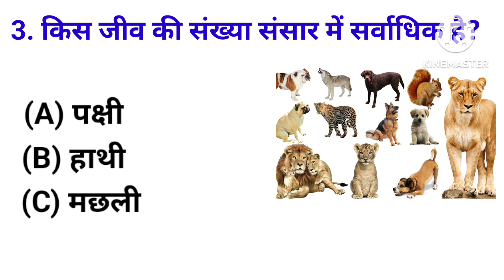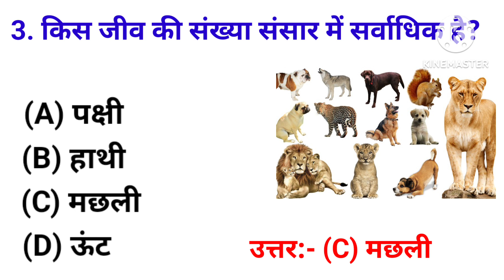Gk quiz|gk question answer|gkquestions|shorts|Gk gs|Lucent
Your Queries 👇👇
1. GK
2. General Knowledge
3. Important GK Questions and answer for
4. Competitive Exams
5. Quiz Test
6. br gk study
7. Important gk
8. Quiz test
9. competitive quiz
10. competitive general knowledge
11. GK in Hindi
12. general knowledge quiz
13. quiz questions
14. general knowledge questions
15. gk quiz
16. general knowledge questions with
answers
17. gk question in hindi
18. GK Question Answer
19. india GK
20. hindi gk
21. samanya gyan
22. gk questions
23. india gk in hindi
24. 2022 gk questions and answers
25. lucent gk
26. lucent gk
27. lucent gk in hindi video
28. lucent GK in hindi
29. lucent geography in hindi
30. lucent geography
31. geography gk question
32. geography gk in hindi
33. lucent 1000 question
34. lucent 1000 prashn
35. lucent gk ka nichod
36. lucent gk important question
37. lucent gk important question in hindi
38. lucent gk important topics
39. lucent ka nichod science
40. lucent for ssc cgl
41. lucent for ssc
42. lucent for railway
43. geography gk
44. lucent mcq
45. lucent mcq in hindi
46. lucent book gk
47. gk
48. gk questions and answers
49. gk question
50. general knowledge
51. br gk study
52. gk questions
53. g k
54. general knowledge question
55. g k questions and answers
56. gk ke question
57. question
58. general knowledge questions and answers
59. samanya gyan
60. g.k questions in hindi
61. gk question answer
62.
63. gk ke sawal
64. knowledge
65. question answer
66. general knowledge questions
67. gk knowledge
68. जनरल नॉलेज
69. जीके
70. gk quiz
71. g.k
72. gk ka question
73. ips question and answer
74. gk
75. gk question
76. gk afroz
77. gk questions
78. gktoday
79. gk tricks
80. gk study adda
81. gk video
82. gk live
83. gk by kumar Gaurav sir
84. gk by Khan sir
85. gk today current affairs
86. question
87. सामान्य ज्ञान
88. general knowledge ke question
89. gk knowledge
90. gk dijiye
91. general class
92. general knowledge ki video hindi
93. general knowledge gk
94. general knowledge questions and answers
95. General knowledge video
96. General knowledge 2023
97. general knowledge for kids
98. general knowledge quiz
99. general knowledge ke question
100.
101. GK
102. gk question
103. gk questions and answers
104. general knowledge
105. g k
106. g k questions and answers
107. general knowledge questions and answers
108. gk question answer
109. g.k
110. question answer
111. question
112. जीके
113. gk
114. g.k questions in hindi
115. general knowledge questions
116. knowledge
117. general knowledge question
118. g. k
119. quiz
120. g k question
121. BR GK STUDY
122. Br Gk Study
123. BRGKSTUDY
124. gk gs
125. gk ke sawal
126. gk ka question
127. जीके क्वेश्चन
128. gk 2020
129. gk 2021
130. gk 2022
131. gk 2023
132. बीआर जीके स्टडी
133. g.k. question with answer
134. answer
135. lucent gk
136. GK 2021
137. GK 2022
138. GK 2023
139. g.k
140. जीके के सवाल
141. gk general knowledge
142. जनरल नॉलेज
143. general knowledge
144. gk questions and answers 2022
145. gk questions and answers 2023
146. gk questions and answers in hindi
147. GK Police
148. GK IAS
149. GK IPS
150. g. K. question in hindi
151. janral nolej in hindi
152. BR GK STUDY 2021
153. BR GK STUDY 2022
154. BR GK STUDY 2023
155. tense
156. current affairs
157. g.k questions
158. gk today current affairs
159. जी के
160. GK
161. GK BR
162. Gk
163. gK
164. G K
165. Gk quiz
166. GK BR
167.
168.
169.
170.
171. GK ki Video
172. Good sawal
173. सवाल आपके जवाब हमारे
174. GK ka सवाल
175. जीके.
176. GK.
177. BR
178. BR GK STUDY Lucent
179. GK Hindi Question
180. सवाल
181. question and answers
182. new gk question
183. new gk questions
184. hindi question
185. gk question gk question
186. answer
187. gk dijiye
188. general knowledge question answer
189. जीके जीके
190. g k 2022
191. g k 2023
192. gk gk gk
193. GK GK GK
194. जीके का क्वेश्चन
195. samanya gyan
196. GK number 1
197. G K Question
198. gk question
199. gK question
200. Gk GK gK जीके gk